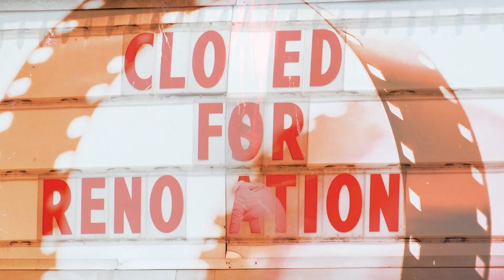Dale Veneno (PROXIMAMENTE) Parte 1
Previo y Detras De Camaras de Dale Veneno